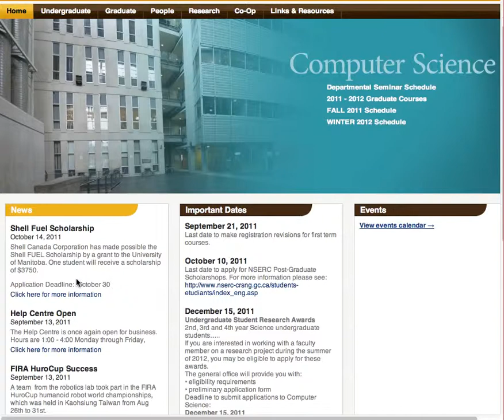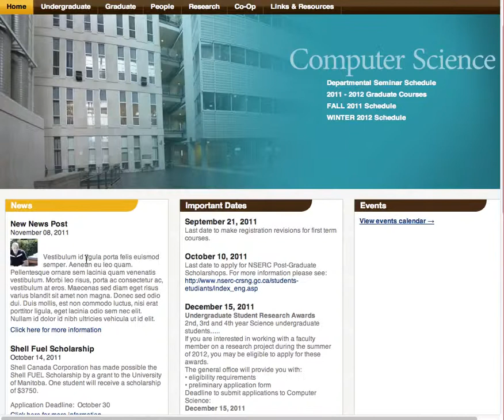Add a New News Item